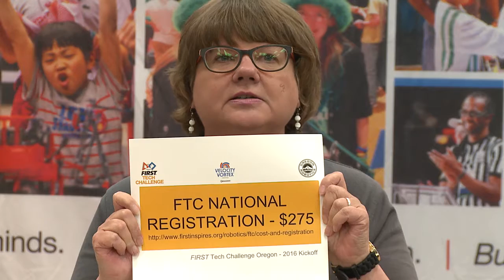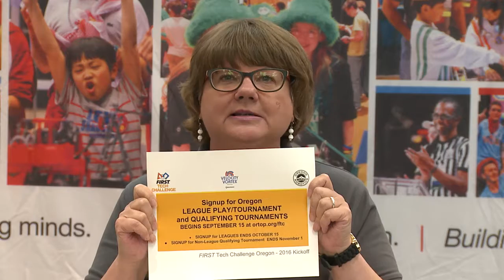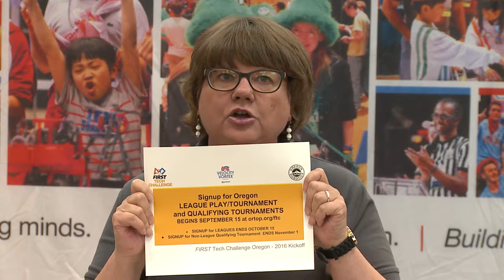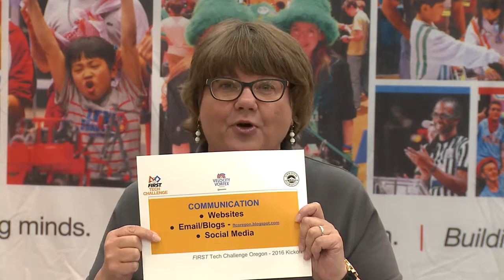FIRST Tech Challenge Oregon Affiliate Partner - Cathy Swider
A rundown of the updates and changes for the 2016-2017 FIRST Tech Challenge Velocity Vortex season.

Video filmed and edited by Hand in Hand Productions